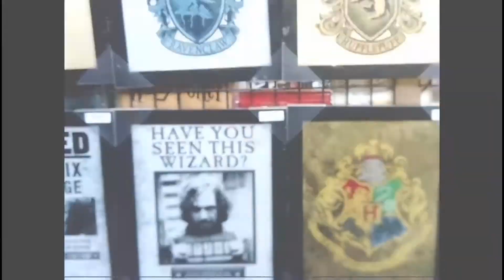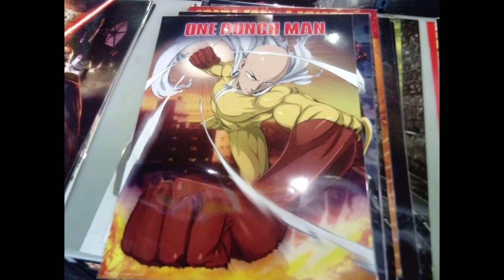MINI VLOG À LA PAGS 2018 !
Bien le bonjour chers amis !
Le week-end dernier je suis allé à la PAGS (Pau Anime Game Show) qui un événement de manga, jeux vidéos, séries, etc... En gros une Paris Games Week mais à Pau et en plus petit, mais tout aussi cool ! Je vous partage donc les quelques photos et vidéos que j'ai prises là-bas afin de vous montrer à quoi ça ressemble !